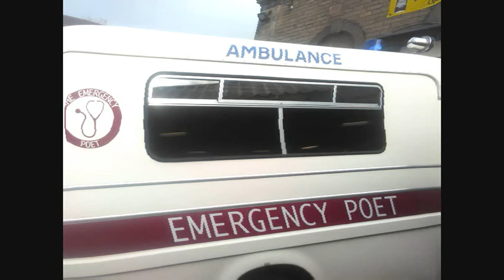MC HAZE FROM NOTHING TO SOMETHING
It's a chilled out subtle groove that's short but sweet accompanied by a video shot in Littleborough, Rochdale showing the 'Magpies' dancing at a 'Rushbearing Festival'. Also there's footage of a few barge boats moored up on the Rochdale canal. This video is quite psychedelic with very bright colours.